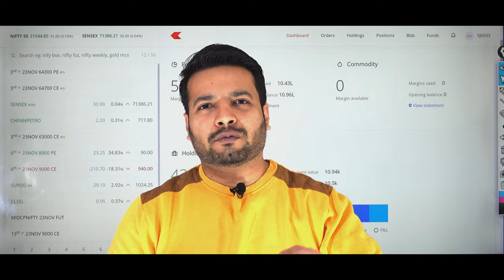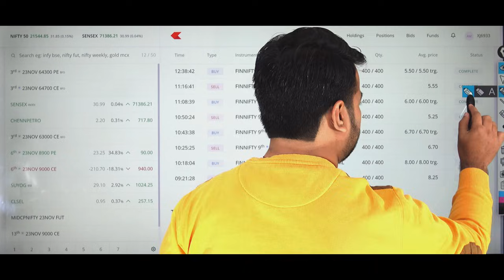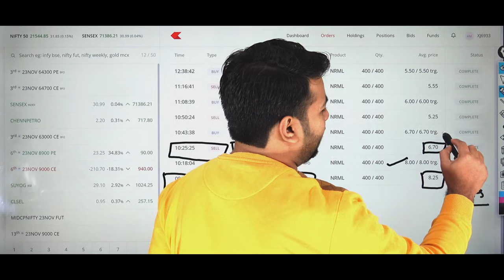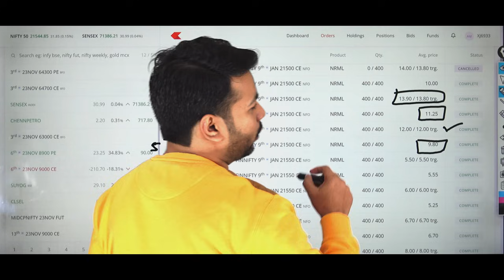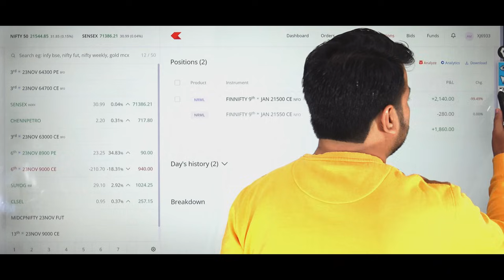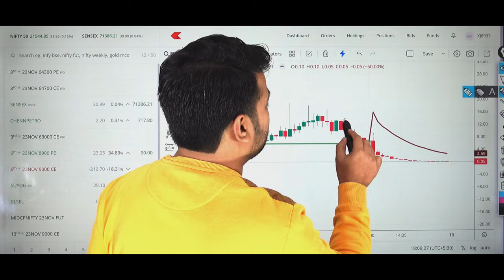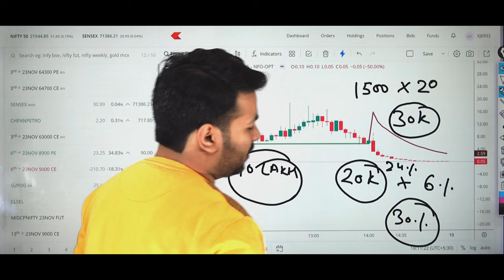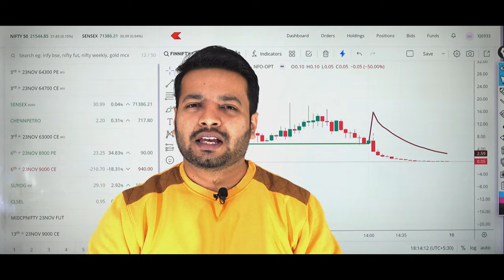📈 Options Trading Live Intraday Example: Profit & Risk Management | Trading Chanakya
Open online trading account in zerodha (Get free sensibull)

👋 Hello, Traders! Welcome back to Trading Chanakya with Anmol Mittal.
🔍 In this session, we dive into the heart of options trading, exploring a live intraday trade, breaking down profits, and emphasizing the critical role of risk and reward ratio in our trading strategy.

📊 What to Expect:

Live Intraday Trade Example: Join me in real-time as we execute an options trade, analyzing every move and decision.

Profit Demonstration: We'll dissect the profits generated from the live trade, showcasing effective strategies to maximize gains.

Risk and Reward Ratio Importance: Learn why mastering the risk and reward ratio is the secret sauce to long-term success in trading. Practical examples and insights await!

📉 Key Highlights:

Trader: Anmol Mittal
Channel: Trading Chanakya